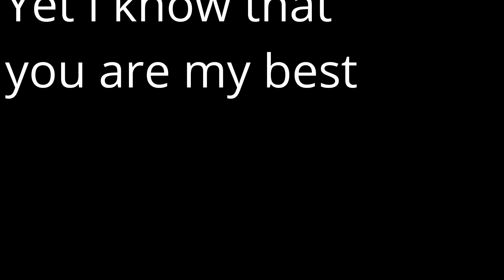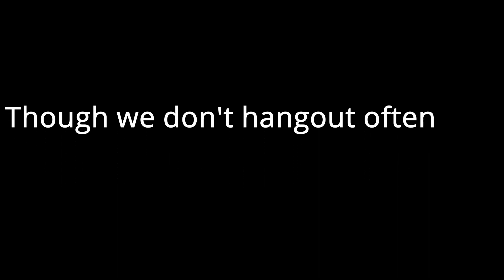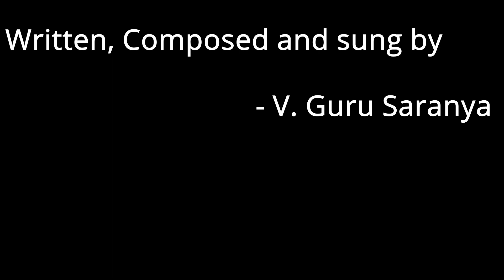It's been a year!! + A song written, composed and sung by me - DIY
Click to know me more